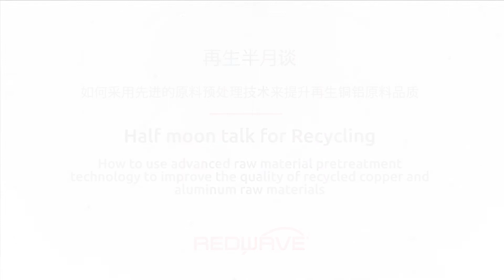Half moon talk for Recycling - Improve the quality of recycled copper and aluminum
How to use advanced raw material pretreatment technology to improve the quality of recycled copper and aluminum raw materials.

With the formal implementation of the three national standards of recycled brass, recycled copper and recycled cast aluminum alloy, how to use advanced raw material pretreatment technology to improve the quality of recycled copper and aluminum raw materials has attracted more and more attention of the industry. Therefore, the recycled metal branch of China Nonferrous Metals Industry Association recently organized technical experts, scientific research and design institute and equipment manufacturers. The white paper on pretreatment technology of recycled copper and aluminum raw materials was jointly prepared, which was actively participated and supported by enterprises. We will introduce REDWAVEs representative advanced pretreatment technologies here:

REDWAVE has its own unique features in X-ray fluorescence technology.
Combining the proven XRF technology and camera technology into the sorter, the X-ray fluorescence technology has become the latest method and production equipment for sorting a wide range of metal fractions. With other commercially available technologies such as X-ray transmission (XRT) or flotation, sorting tasks are very limited due to required density differences. With XRF it is possible to sort metals according to their (alloy) composition based on an elemental analysis. This allows for an unprecedented versatility and accuracy in sorting various kinds of metals.

It is widely used, such as:
Separation of ZORBA into Heavy Metals and Aluminum; Sorting of Heavy Metals into sorted copper, brass, zinc, stainless steel, etc.; Separation of ZURIK/ECS-Drop into Waste and Stainless Steel; Sorting of Stainless-Steel alloys; Sorting of IBA (Incinerated Bottom Ash),

The combination of XRF detection and camera technology using the innovative free-fall principle (compared to a conveyor belt solution) offers many advantages such as:
- XRF offers highest flexibility due to elemental analysis  The answer to China´s green fence policy
- Combines XRF and Camera in one machine; shape recognition
- Robust free-fall design offers many advantages compared to belt type
- No conveyor belt, no moving parts, „no“ maintenance
- Same footprint, easily upgradable
- Sortable grain size (5) 10 – 180 mm
- Capacity up to 14 t/h for large ZORBA
- Software statistics constantly provides material composition
- Future proof investment due to flexibility and versatility
- Proven technology with more than 100 references worldwide